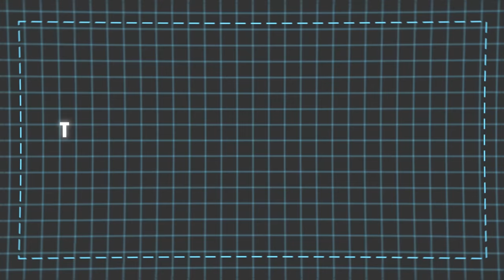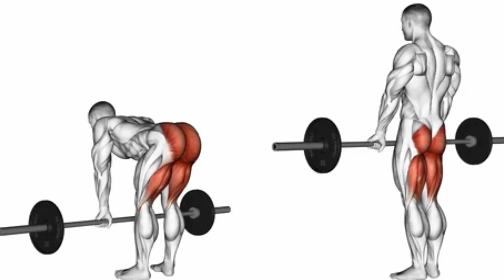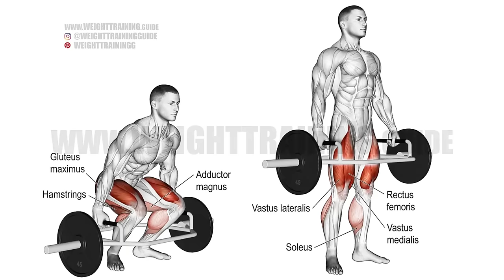How Cheap Lazy Asians Get Ripped